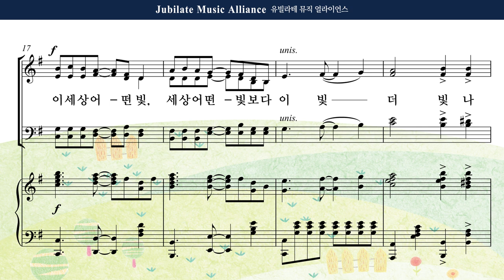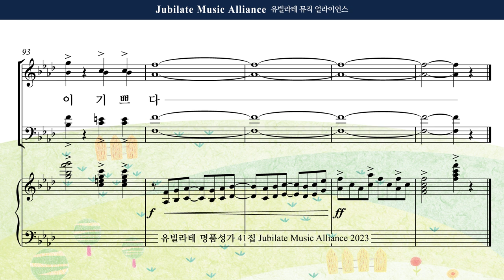[유빌라테 41집] 26. 최기욱 - 내 영혼에 햇빛 비치니 Bass MIDI ver.